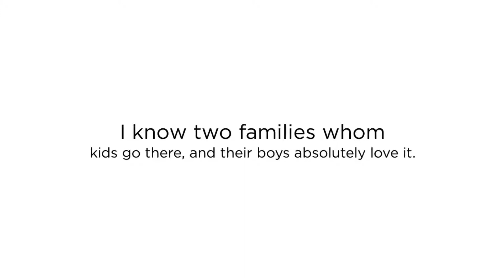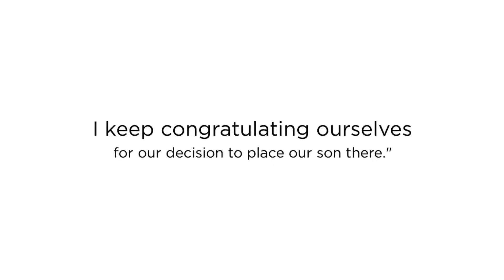Looking For Choir School? Pacific Boychoir Academy Always Got Your Back!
Pacific Boychoir Academy (PBA) is a GRAMMY Award-winning, independent choir school for boys in grades three through eight, with seven after-school choirs for boys in pre-kindergarten through high school. Founded in Oakland, California in 1998 by Artistic Director Kevin Fox, PBA serves over 170 choristers a season, has released nine independent albums, tours domestically and internationally each year, and has garnered three GRAMMY Awards with the San Francisco Symphony.

Searching for the best choir school for boys in Oakland? We are your best choice!

Best Choir school in East Bay
Best Choir school East Bay
East Bay Best Choir school
East Bay Choir school
Choir school in East Bay